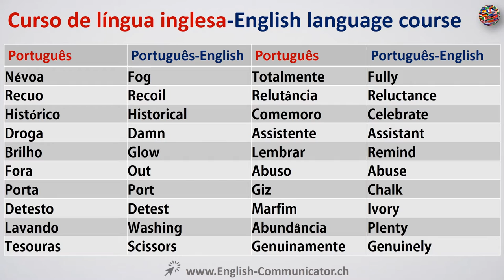#38 Língua Inglês vocabulário Português English conotação, consoantes, consoantes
Português para curso de idioma Inglês